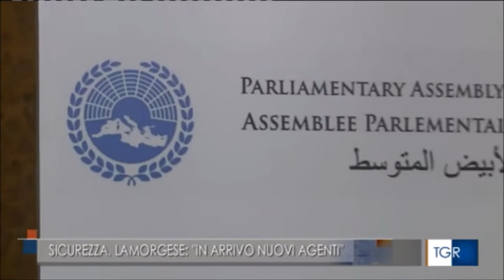Napoli, conferenza sulla lotta alle mafie transnazionali